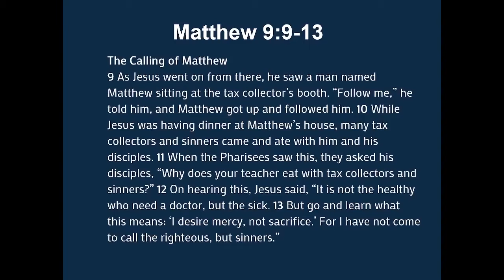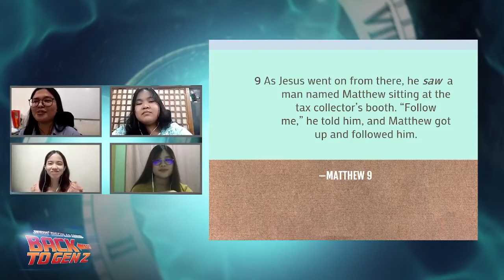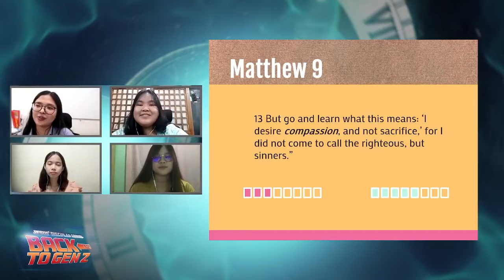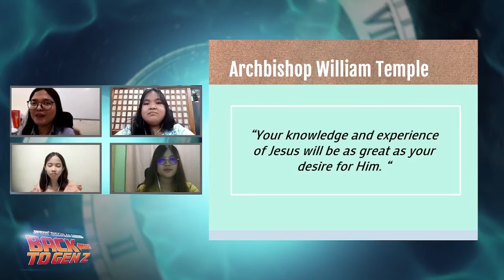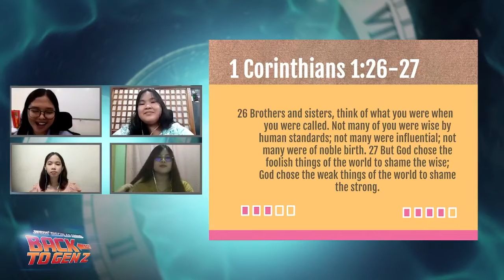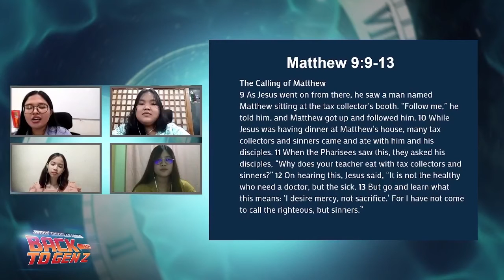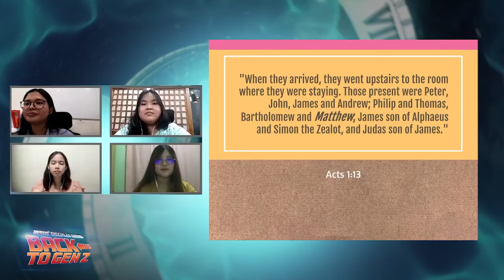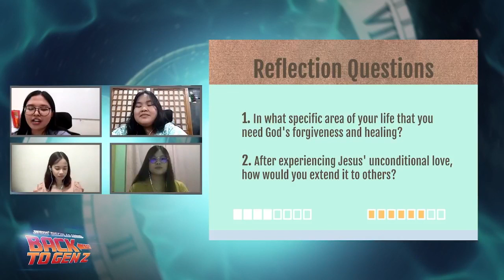Matthew - Hated to Loved | ALAB Fridays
ALAB Fridays Word Sharing
June 25, 2021
"Matthew - Hated to Loved"
with Raquel Royo, Mehan Igual, MJ Alvarina, and Kristine Yanesa

Reflection Questions:
1. In what specific area of your life that you need God's forgiveness and healing?
2. After experiencing Jesus' unconditional love, how would you extend it to others?